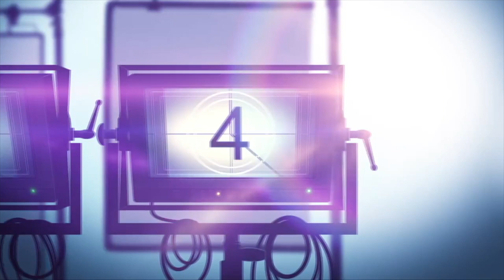Brett Gelman, Isaiah Mustafa & Sharlto Copley on BOY KILLS WORLD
Here's my WonderCon 2024 video interview with the co-stars of @LionsgateMovies @RoadsideFlix action movie BOY KILLS WORLD.